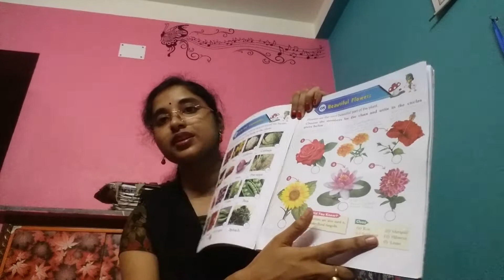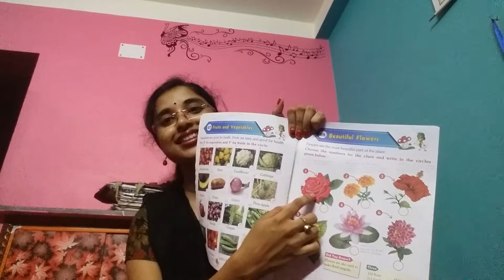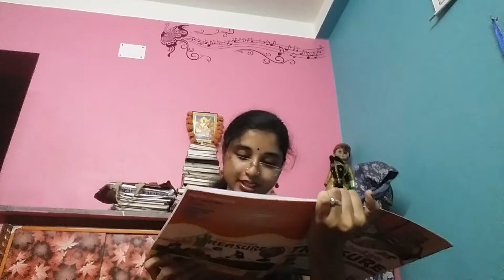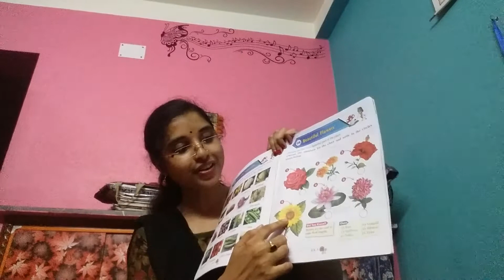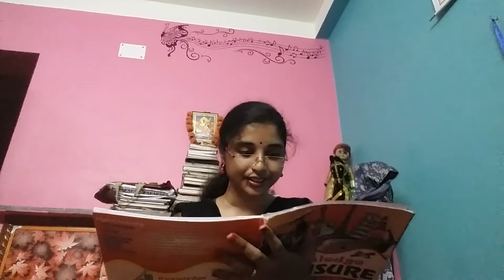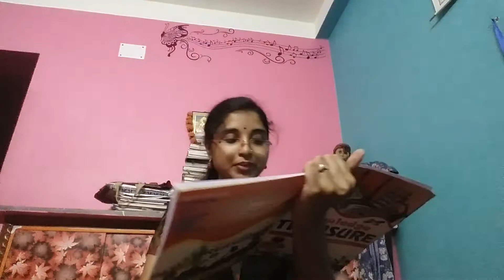Class I GK by Puja Pal 01.07.2021